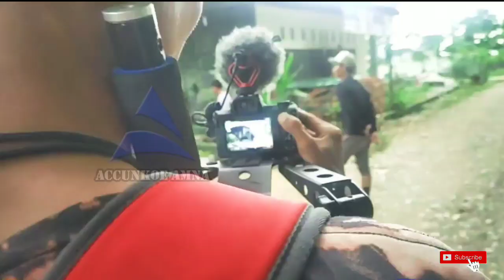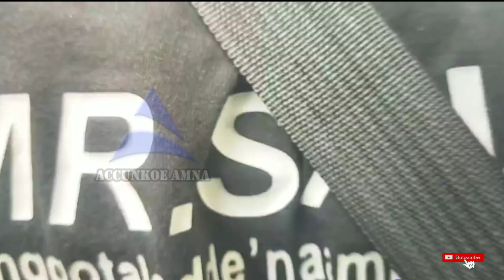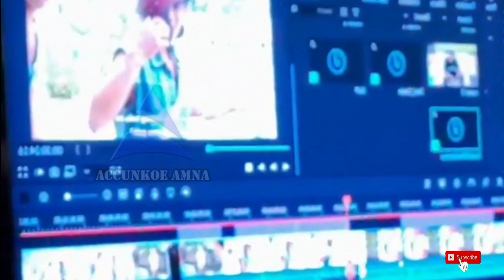Ambo Nai Anak Jalanan Episode #23 BTS | KOMEDI BUGIS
Ambo Nai Anak Jalanan episode 23 Behind the Scene.

Ambo Nai Anak Jalanan ini adalah salah satu Komedi Bugis yang sedang Viral.

Follow IG : TIMURKOTAOFFICIAL

Funny Video , Try Not To Laugh , Funny Film , film komedi